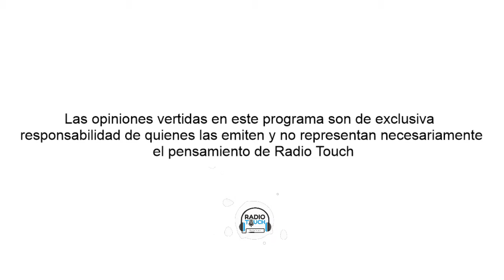Mujeres al Deporte con Maca Miranda Radio Touch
Invitadas
- Karin Heerwagen, encargada secretaría técnica Febachile
- Arantxa González, nutricionista de la selección nacional femenina de Básquetbol Sub 16